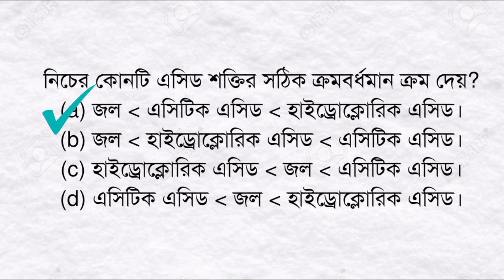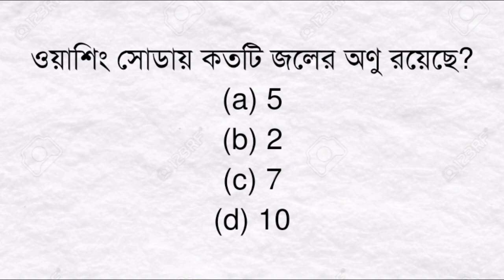Wbcs Prelims 2023 || Food Si| Ssc Mts| Wbcs Preparation 2023 || Gyan Sambher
Wbcs Prelims 2023 || Food Si| Ssc Mts| Wbcs Preparation 2023 || Gyan Sambher@ThePreparation